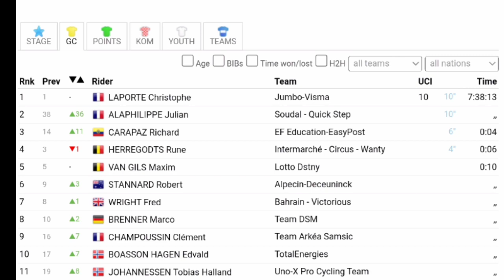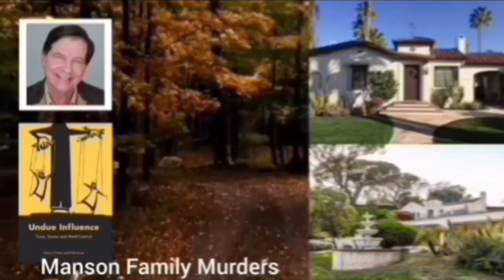Julian Alaphilippe Wins | 2023 Critérium du Dauphiné | comments in video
Alaphilippe's first WorldTour win in 14 months

Julian Alaphilippe was quoted saying "."

Classification

1 Julian Alaphilippe  SOQ 3:54:53
2  Richard Carapaz EFE +0
3  Natnael Tesfatsion TFS +0
4  Christopher Laporte TJV +0
5  Maxim Van Gils LTD +0
6  Robert Stannard ADC +0
7  Fred Wright TBV +0
8  Oscar Only DSM +0
9  Mark Brenner DSM +0
10  Clement Champoussin ARK +0

Music
1.
2. Splice app (GoPro)
Upcoming events
Tread Worn Journeys 體育頻道
فقي قناة الرحلات البالية الرياضية
ट्रेड वॉर्न जर्नी स्पोर्ट्स चैनल
Banda de rodadura gastada Journeys Sports Channel
Tread Worn Journeys Chaîne sportive
ট্রেড ওয়ার্ন জার্নিস্ স্পোর্টস চ্যানেল
Спортивный канал Tread Worn Journeys